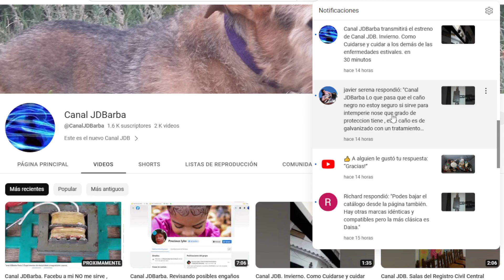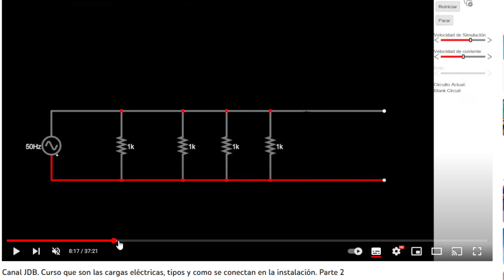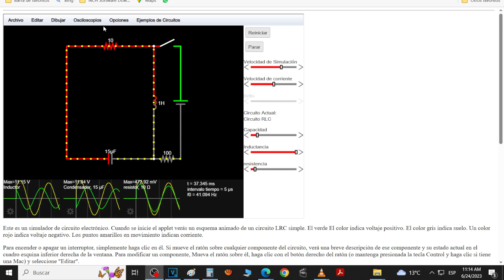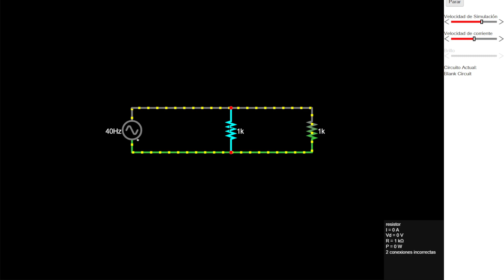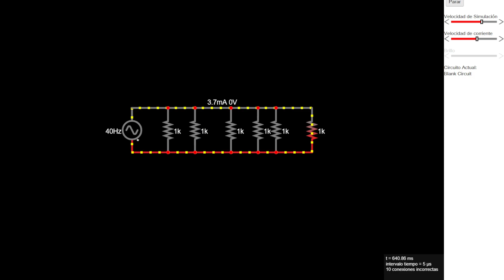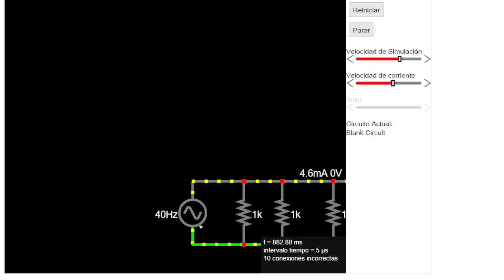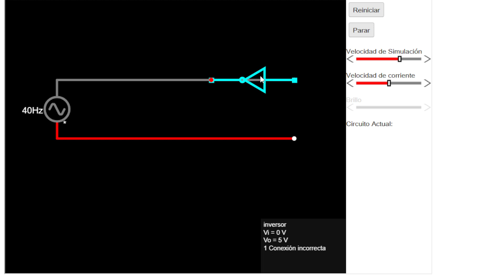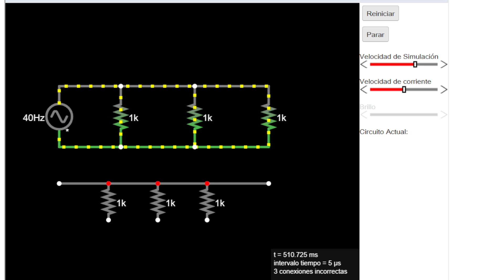Canal JDBarba. Solucion al problema de conexion en Falstad Simulador y agradecimiento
en este video primero agradezco alamigo que me hizo notar el error de falta de conexionado de las remsistencias en paralelo y luego veo la solución al problema de este gran simulador que no perfecto